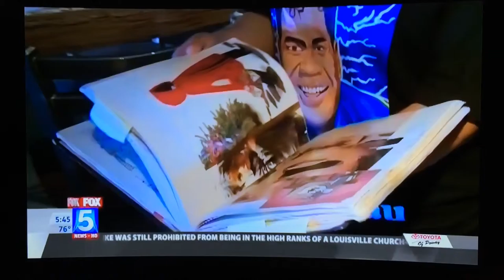Artist Esmeralda Robles Paints Junior Seau Tribute To Give Hope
Artist Esmeralda Robles Paints Junior Seau Tribute To Give Hope. Aug. 6, 2015. Ahead of Saturdays induction of Junior Seau into the Pro Football Hall of Fame, a local artist has painted a tribute to the late San Diego Chargers line backer. The painting hangs at.